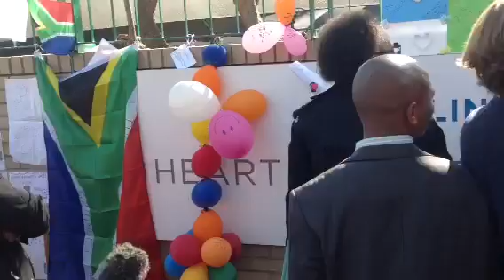Mandela family views messages at hospital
Mandela family came out of the Heart Hospital in Pretoria to look at well-wishes left fir the 94 year old former President